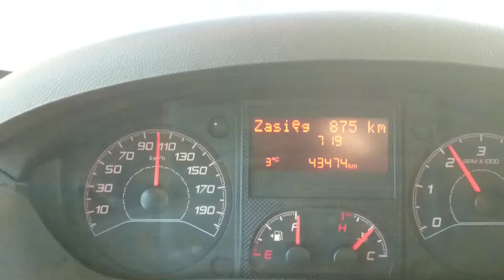Ciężarówką 110. Kto wymyślił ograniczenia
Momentami 110 bez komentarza